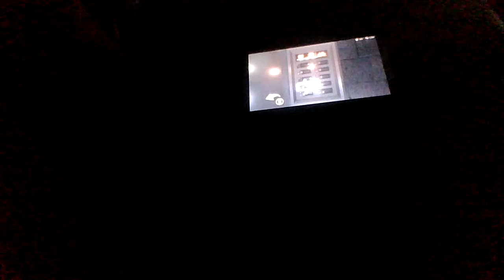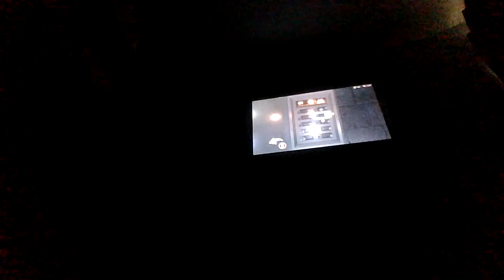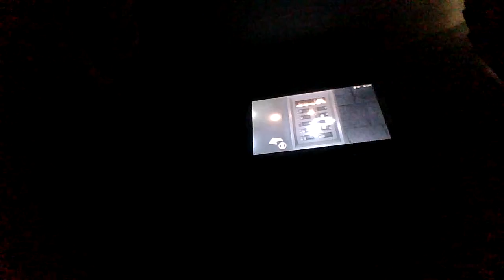i beat doors